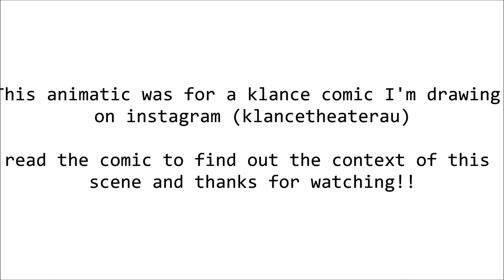More Than Survive Clip // KLANCE ANIAMTIC (voltron)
this is a short animatic for my comic on instagram, klancetheaterau. thought I'd post it here for you all to enjoy! the song is "more than survive" from the musical Be More Chill